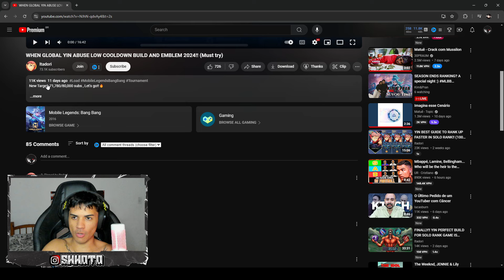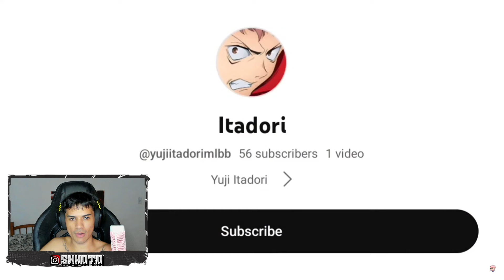SKILL INFINITA NO YIINTADORI ?!!!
vídeo mostra um monstro Yin no Mobile Legends utilizando uma build inusitada, focando em itens que maximizam sua resistência e dano. A jogabilidade é dinâmica, destacando como a estratégia diferente surpreende os oponentes e proporciona vantagens em team fights. A abordagem inovadora resulta em momentos épicos e uma nova perspectiva sobre esse herói.

VLWWW

shhoto
shoto
shoto ml
shotto ml